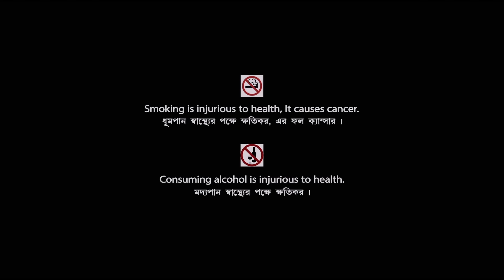Kalankini Kankabati - Bengali Movie | Part - 2 | Uttam Kumar | Sharmila Tagore | Mithun Chakraborty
Watch the Bengali Film Kalankini Kankabati : কলঙ্কিনী কঙ্কাবতী (Part - 2)  on YouTube. The Bengali Film  Kalankini Kankabati was released in the year  1981, Directed by Pijush Bose, Uttam Kumar, starring Mithun Chakraborty, Sharmila Tagore, Uttam Kumar, Supriya Devi, Samit Bhanja, Santu Mukhopadhyay & Others.

Movie - Kalankini Kankabati
Language - Bengali
Producer - Subrata Mukherjee
Director - Pijush Bose, Uttam Kumar
Story - Nihar Ranjan Gupta
Music Director - R. D. Burman
Release - 1981
Star Cast - Mithun Chakraborty, Sharmila Tagore, Uttam Kumar, Supriya Devi, Asit Baran, Samit Bhanja, Santu Mukhopadhyay, Lily Chakravarty, Robin Banerjee, Shambhu Bhattacharya, Tarun Mitra, Rasuraj Chakraborthy, Sanghamitra Bandyopadhyay, Jyotsna Banerjee, Biren Chatterjee